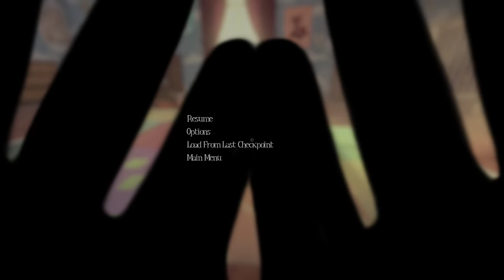Among the sleep - Baby horror game gameplay in tamil/Horror/on vtg!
Controller support: Works 100% with Xbox 360 controllers, might have some issues with Xbox One controllers. We are sorry about the inconvience.

The game will not get VR support.